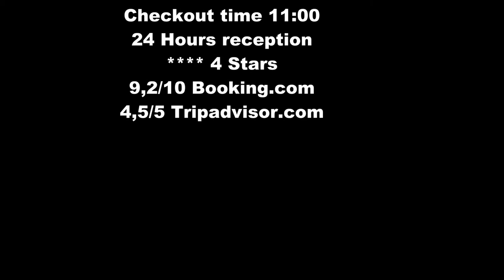ITALY MyForte Relais de Charme & Forte 16 View & SPA Florence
Short video from MyForte Relais de Charme & Forte 16 View & SPA in Florence Italy